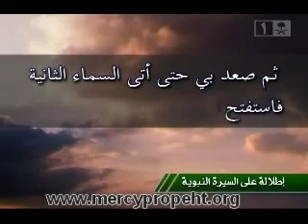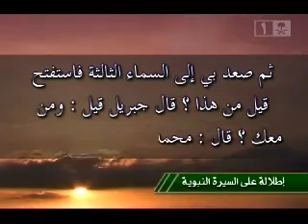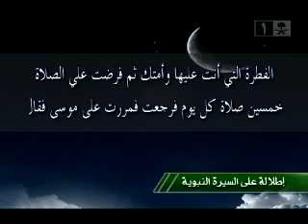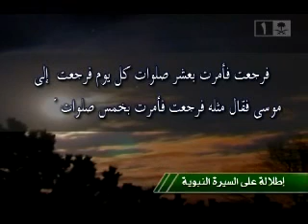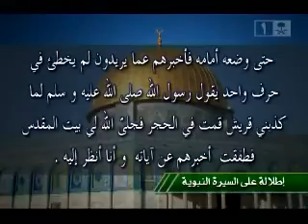الإسراء و المعراج - حلقة 12 - أ.د. محمد بن يحيى النجيمي(1-2)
برنامج تلفزيوني - إطلالة على السيرة النبوية - الإسراء و المعراج - الحلقة ااثنا عشرة يقدمها أ.د. محمد بن يحيى النجيمي / أستاذ الأنظمة و عضو مجمع فقهاء الشريعة و د. محمد صفا حقي / أستاذ في جامعة الإمام محمد بن سعود الإسلامية